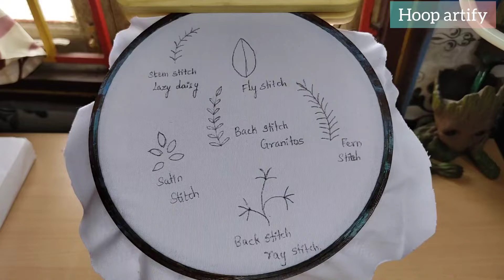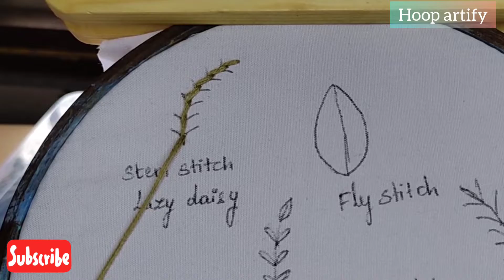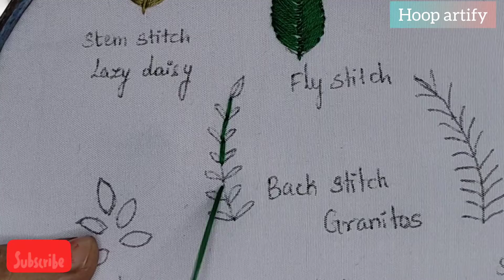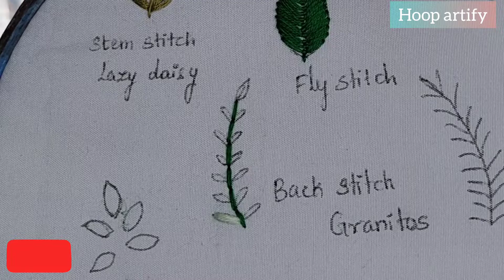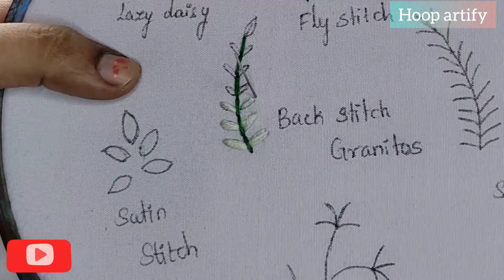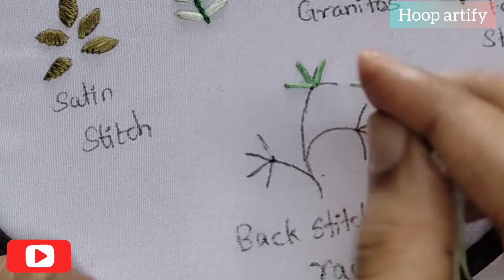Diiferent types of leaf embroidery tutorial|HoopArtify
In this channel i m learning you how to make Interesting Embroidery Portrait Gift making , Portrait painting for all type of occasions  in simple way.